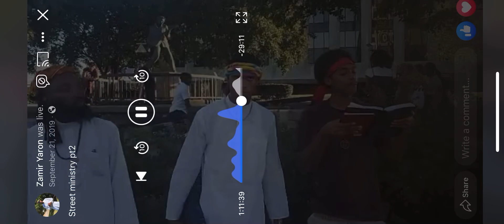Even the Young shall minister